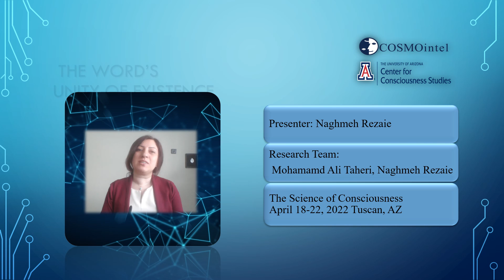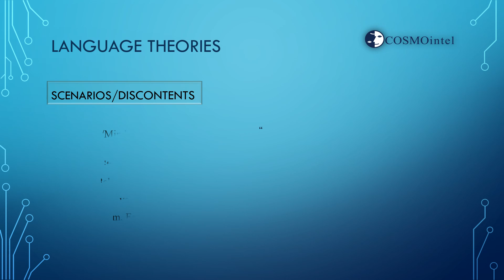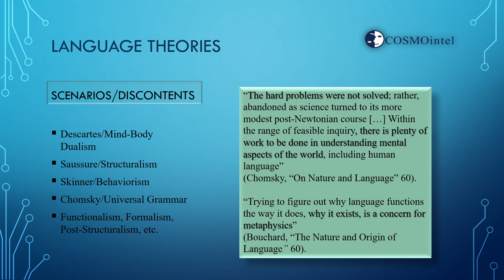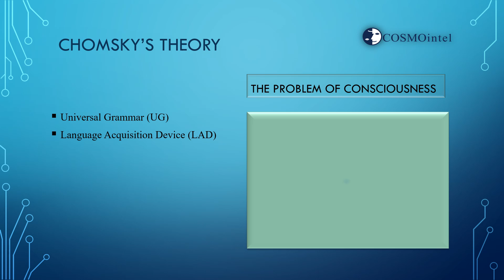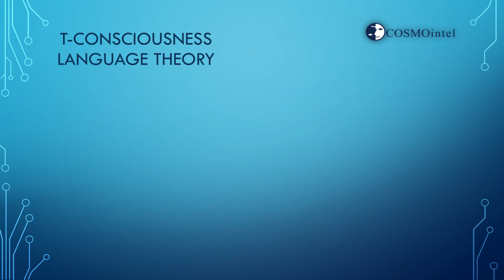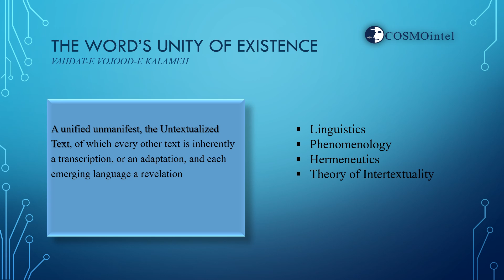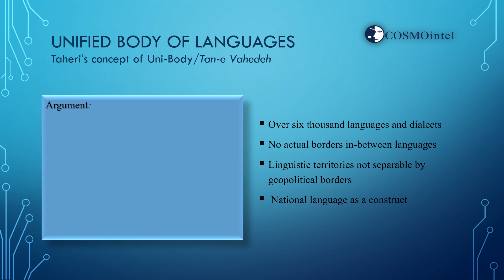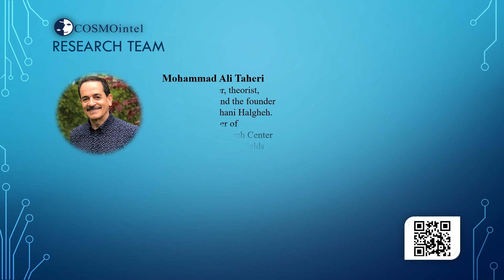13- The Word’s Unity of Existence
The Word’s Unity of Existence - The Science of Consciousness Conference 2022

Presented by Naghmeh Rezaei

In 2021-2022, Sciencefact researchers participated in The Science of Consciousness Conference of the University of Arizona (18-22 April 2022) with 55 studies in various topics and fields, about examining the effects of T-Consciousness Fields. The presentations in this year’s conference are supported by 55 studies in 13 categories, including T-Consciousness Cosmology, Mind of Matter (physics), brain, Alzheimer’s disease, cancer, bacteria and fungi, COVID-19, viruses, biomimetics, materials, psychology, intelligence, literature and hermeneutics.